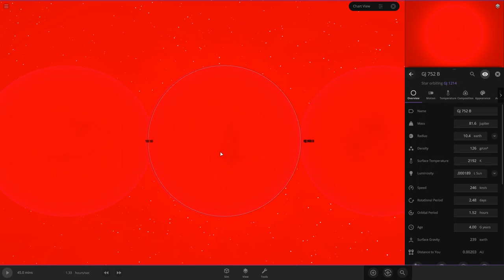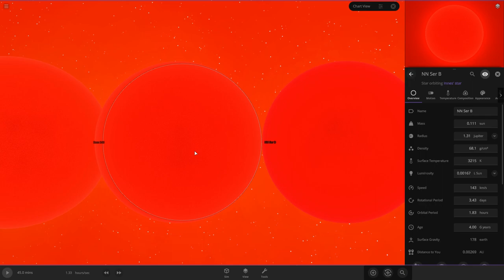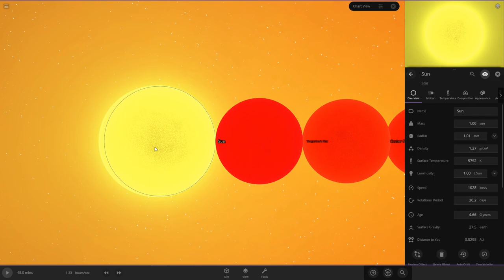Red Dwarf Size Comparison 2021(M-Type Star)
Video is Rendered In HD1080P 60FPS (1920X1080)
A red dwarf is the smallest and coolest kind of star on the main sequence. Red dwarfs are by far the most common type of star in the Milky Way, at least in the neighborhood of the Sun, but because of their low luminosity, individual red dwarfs cannot be easily observed. From Earth, not one star that fits the stricter definitions of a red dwarf is visible to the naked eye. Proxima Centauri, the nearest star to the Sun, is a red dwarf, as are fifty of the sixty nearest stars. According to some estimates, red dwarfs make up three-quarters of the stars in the Milky Way.

The coolest red dwarfs near the Sun have a surface temperature of ~2,000 K and the smallest have radii of ~9% that of the Sun, with masses about ~7.5% that of the Sun. These red dwarfs have spectral classes of L0 to L2. There is some overlap with the properties of brown dwarfs, since the most massive brown dwarfs at lower metallicity can be as hot as 3,600 K and have late M spectral types.

Definitions and usage of the term "red dwarf" vary on how inclusive they are on the hotter and more massive end. One definition is synonymous with stellar M dwarfs (M-type main sequence stars), yielding a maximum temperature of 3,900 K and 0.6 M☉. One includes all stellar M-type main-sequence and all K-type main-sequence stars (K dwarf), yielding a maximum temperature of 5,200 K and 0.8 M☉. Some definitions include any stellar M dwarf and part of the K dwarf classification. Other definitions are also in use (see definition). Many of the coolest, lowest mass M dwarfs are expected to be brown dwarfs, not true stars, and so those would be excluded from any definition of red dwarf.

Stellar models indicate that red dwarfs less than 0.35 M☉ are fully convective. Hence the helium produced by the thermonuclear fusion of hydrogen is constantly remixed throughout the star, avoiding helium buildup at the core, thereby prolonging the period of fusion. Low-mass red dwarfs therefore develop very slowly, maintaining a constant luminosity and spectral type for trillions of years, until their fuel is depleted. Because of the comparatively short age of the universe, no red dwarfs yet exist at advanced stages of evolution.

Chapters:
 00:00 - Intro
 00:09 - Info
 00:19 - Format
 00:29 - Note
 00:39 - Tiny Red Dwarfs
 02:32 - Small Red Dwarfs
 05:10 - Medium Red Dwarfs
 07:29 - Big Red Dwarfs
 09:19 - Large Red Dwarfs
 10:14 - Huge Red Dwarfs

Credits:
Credits:
Info From Universe Sandbox²
Info From Eta Carinae A